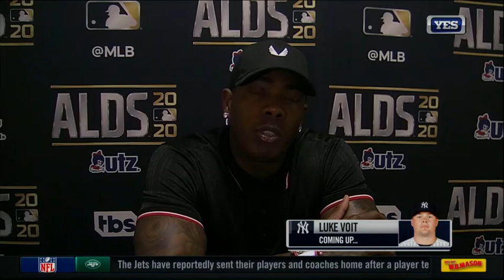Aroldis Chapman discusses his outing and the Yankees Game 5 loss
Aroldis Chapman discusses his outing and the Yankees Game 5 ALDS loss.